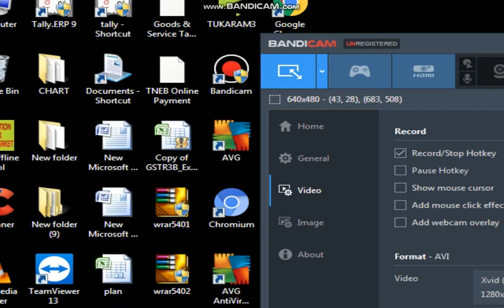Joe play forstress of numrut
joe secrect sneek n jump must watch